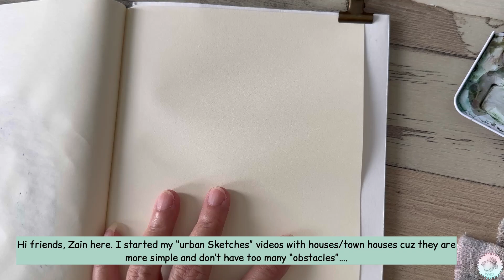Urban Sketching Cafe Front in Ink and Wash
This is an interesting one for me as I am always fascinated with the looks of cafes' front or shops' window display (might do one for that).
For the past few urban sketches' videos that I have done, they are all houses or shophouses which are a bit more simple to sketch and paint.
As for this one, there are so many things on the front and some are even impossible to see! So I tried my best to mimic as much as possible afterall the whole idea is just to replicate the look and not to have a "photocopy" of it.
So, I hope you enjoy the whole process from start (pen sketching) to finish (watercolor painting).
Zain, WWS💜